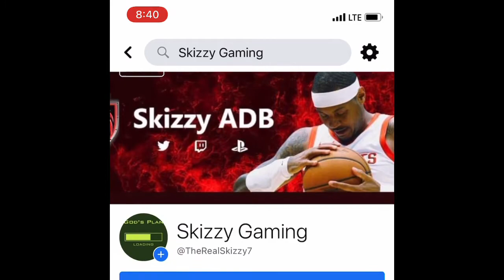Go follow my stream on Facebook | I stream 2k, apex, tell me what ya wanna see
Skizzy gaming is my streaming page on Facebook❤️